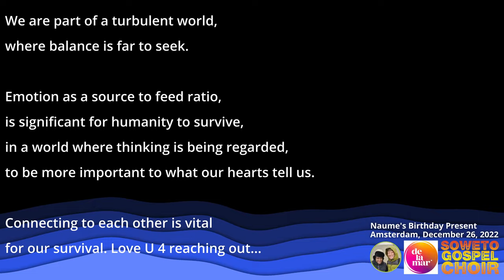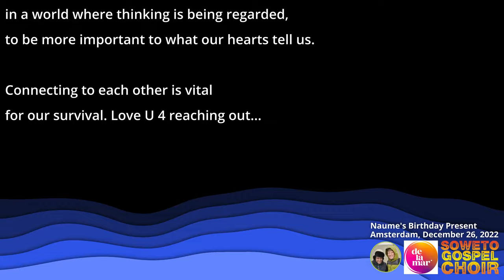Soweto Gospel Choir Boxing Day 2022 Nieuwe de la Mar Amsterdam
Have enjoyed the vibrant energy of the Soweto Gospel Choir immensely, as it is to me so much more than just some people singing. Was fortunate to be part of this special evening, and have surprised my partner with the concert as a birthday present.